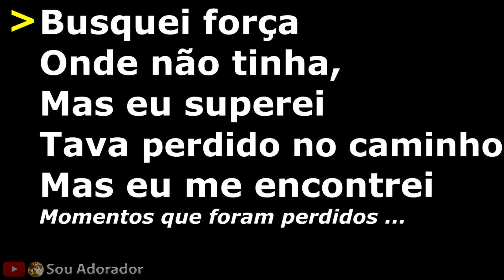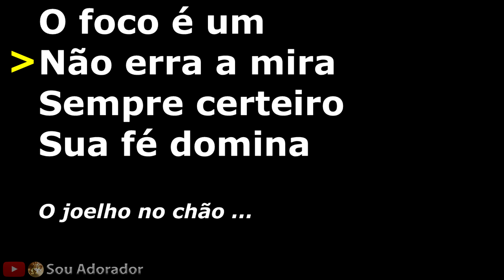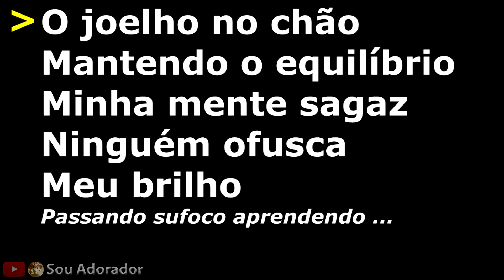Playback Renascer - Insanou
Playback com LETRA   da música "Renascer" do cantor gospel Insanou.